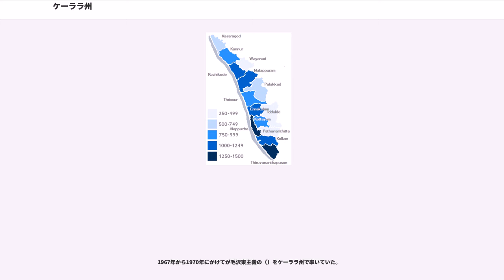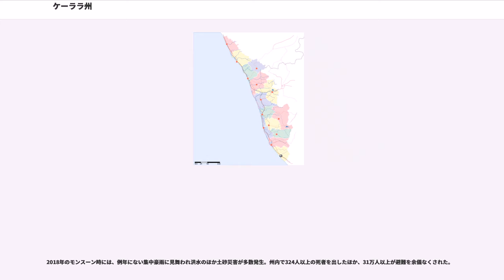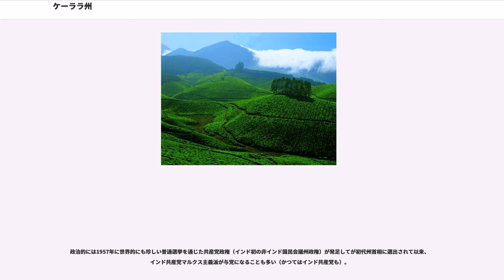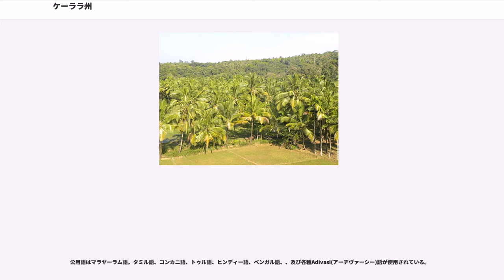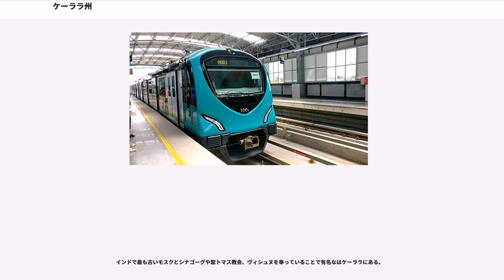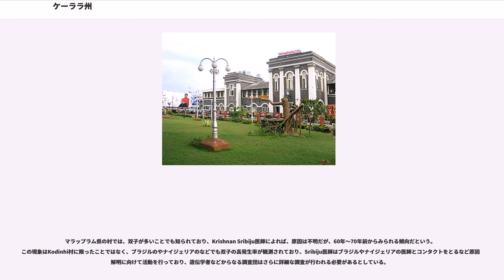ケーララ州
ケーララ州（、）は、インドの州の一つであり、南インドを構成する州の一つに数えられる。東にタミル・ナードゥ州と接し、北にカルナータカ州と接する。州都はティルヴァナンタプラム。マラバール海岸によりインド洋に臨んでおり、西にはラクシャディープ諸島が、南にはモルディブの島々が、海の中に浮かんでいる。旧フランス領でポンディシェリ連邦直轄領の一部となっているマーヒが、ケーララ州の一部を切り取るように存在している。

メソポタミアのシュメール時代から香辛料貿易の中心地として記録されている。エジプト、フェニキア、中国、バビロニアなどの地方からの人々でにぎわいを見せた。

8世紀の代表的な思想家としてシャンカラが出た。ケーララはアーユルヴェーダの発祥の地としても知られる。

1102年にチョーラ朝が北部に侵攻してが滅ぼされ、コーチン王国が興った。

大航海時代の1498年にポルトガル人が訪れ上陸し、拠点を築いた。その後続いてオランダ、イギリス、フランスからも相次いで上陸し、象牙、チーク材、香辛料などを求めるヨーロッパ人との交易が開始され、今日は多文化共生となっている。ケーララ州の沿岸はマラバール海岸と呼ばれコショウの原産地である。14世紀から17世紀まで多くの数学者や天文学者を生んだ（ケーララ学派、マーダヴァ）。マルコ・ポーロが上陸したのは、コバラム近くのマラバール海岸である。明朝の鄭和もカリカット（コーリコード）に来航し、15世紀にはヴァスコ・ダ・ガマが上陸した。古代イスラエルのソロモン王も船を寄せたとの伝説もある。1661年、（1661年 – 1795年）が出来る。現在も海運業・造船業が盛んであり、インド初の国産空母ヴィクラントの建造もコーチの造船所が請け負っている。

18世紀初頭、南部にトラヴァンコール王国（1729年 - 1947年）が建国された。

1967年から1970年にかけてが毛沢東主義の（）をケーララ州で率いていた。

1991年の湾岸戦争時にサッダーム・フセイン大統領を支持する人々がという名前に変えた海岸の村がある。

2018年のモンスーン時には、例年にない集中豪雨に見舞われ洪水のほか土砂災害が多数発生。州内で324人以上の死者を出したほか、31万人以上が避難を余儀なくされた。

インド半島南西部のアラビア海に面した南北に長く延びた州。多くの川がそれぞれに支流を伸ばし、複雑な海岸線を形成している。南北590kmの海岸線を有し、東西の幅は11km～121 km。自然地理は東部の平均高度1500mに達する西ガーツ山脈と西部の海岸平野、中間部の紅茶産地であるニルギリなどの丘陵地帯に区分される。

気候は熱帯海岸性で多雨で知られる。夏の南西モンスーン、冬の北東モンスーンによるもので、年間降水量2900㎜に達する。気温は年間を通じ最高28～35度C、最低22～25度Cである。

政治的には1957年に世界的にも珍しい普通選挙を通じた共産党政権（インド初の非インド国民会議州政権）が発足してが初代州首相に選出されて以来、インド共産党マルクス主義派が与党になることも多い（かつてはインド共産党も）。

インド初で最大のIT特区でもあるがつくられており、Linuxやフリーソフトウェアを積極的に推進し、リチャード・ストールマンからアジアで最初に提携する州に選ばれた。ティルヴァナンタプラムはインドの宇宙開発の発祥地でもある。また、電子政府化も進んでおり、「インドで初めて完全にデジタル化された州」と呼ばれている。

同州は人間開発指数で最高値を記録しており、識字率はほぼ100% に達し、インド初ので人口増加率は最も低く、治安面では殺人率は最も低く、インドでのユニバーサルヘルスケアの先駆け として平均寿命もインドでは最も高く、インドで最も公衆衛生が進んでるとされ、世界保健機関とユニセフからは表彰もされている。は経済学者のアマルティア・センやマブーブル・ハックなどから絶賛されている。

出稼ぎが湾岸アラブ諸国で多く、ドバイに住むインド系の過半数がケーララ出身であるとされる。ドバイ政府とはIT都市の建設で協力している。

ケーララ州は、14の県（ジッラ ജില്ല）に分けられている。

この他、以下の大都市は政令指定都市（マハーナガラム മഹാനഗരം ; 「大都市」）に指定されている。

主な民族としては、、、、、コンカニ人、が存在。

公用語はマラヤーラム語。タミル語、コンカニ語、トゥル語、ヒンディー語、ベンガル語、、及び各種Adivasi(アーヂ...